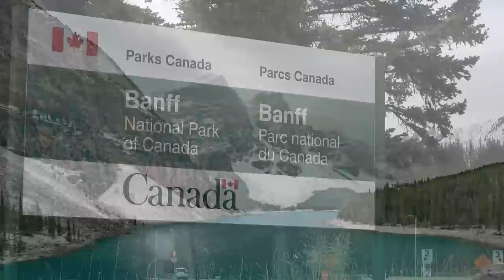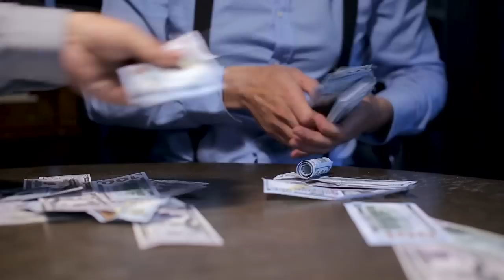15 Incredible BRIDGE Megaprojects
These remarkable bridges are able to unite distant places and bring communities together. With construction costs often reaching billions of dollars, these structures have facilitated enormous economic development and growth. In today's video we will explore some of the most ambitious bridges ever constructed. Here are the top 15 most incredible bridge megaprojects in the world.